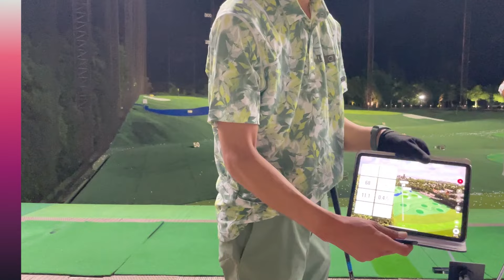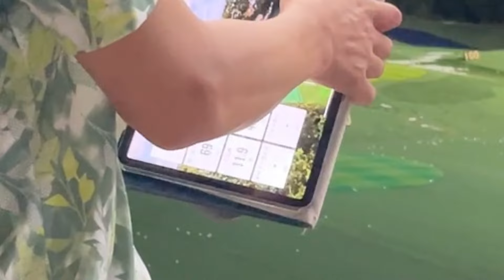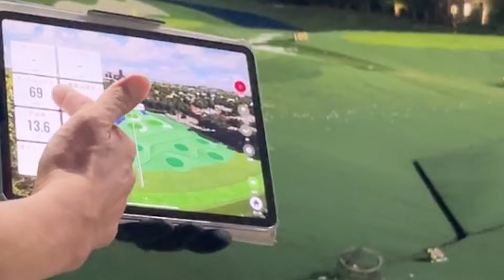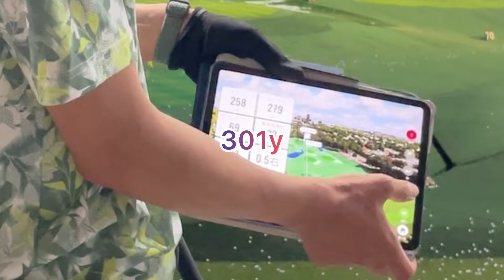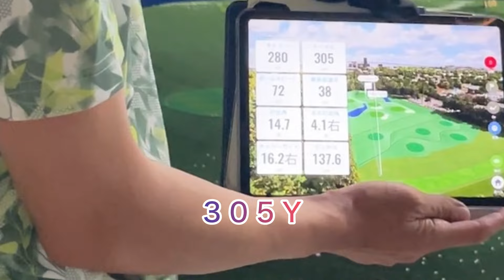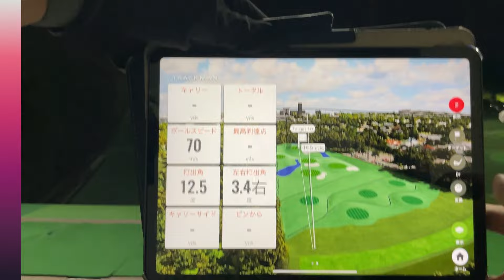２０２３夏、居残りドライバーマン振り‼️本人はもう少しだけど！今を考えれば飛んでいました。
★昨年の夏のタイトリスアイアンの試打撮影後に居残り練習をした時の風景です。
コメントと説明がほとんどないですが、映像でご覧ください♪